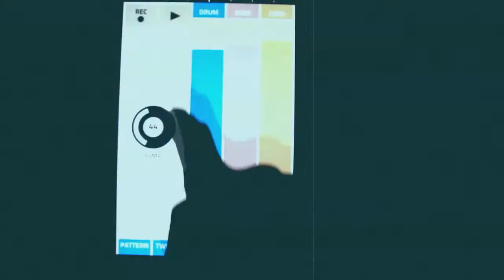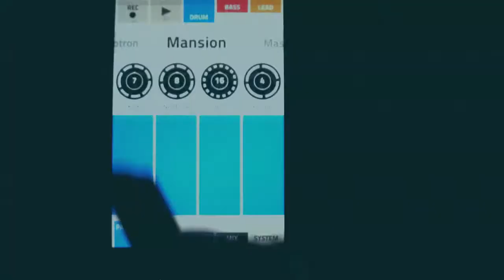Musoneo - iPad Music Apps - Propellerhead Figure - Demo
Just a quick improvisation based on pre-programmed sequences with a hint of limiting...